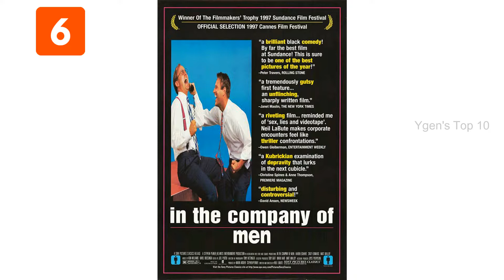Top 10 Low Budget Movies That Were Huge Hits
10. The Blair Witch Project
This 1999 American horror film was written, edited and directed by Daniel Myrick and Eduardo Sanchez and was produced by the Haxan Films production company. The story revolves around three student filmmakers; Heather Donahue, Joshua Leonard and Michael C. Williams, who get lost while on a hike in the Black Hills of Maryland in 1994. The film received an enormously positive reception and went on to gross over $248 million worldwide, making it one of the most successful independent films of all time.

9. Bronson
Bronson is a 2008 British biographical psychological drama co-written and directed by Nicolas Winding Refn. The film portrays the life of the notorious prisoner Michael Gordon Peterson (played by Tom Hardy) who was renamed Charles Bronson by his fight promoter who eventually became one of the United Kingdom’s most dangerous criminals.

8. The Brothers McMullen
A comedy drama film written, produced and directed by Edward Burns, The Brothers McMullen tells the story of the lives of three brothers from Long Island, New York as they learn about religion, love, sex, marriage and family.

7. Clerks
Written and directed by Kevin Smith, Clerks is a 1994 American black-and-white comedy film starring Jeff Anderson as Randal Graves and Brian O’Halloran as Dante Hicks. It was the first of Smith’s “View Askewniverse” film and introduced recurring characters such as Jay and Silent Bob. Clerks was shot for $27,575 in the convenience store where director Kevin Smith worked in real life and eventually grossed over $3 million.

6. In the Company of Men
This Canadian/American black comedy was written and directed by Neil LaBute and was released in 1997. The plot revolves around two male coworkers who, frustrated with women in general, plot to toy maliciously with the emotions of a deaf female subordinate. The film received generally positive reviews with a 89% in Rotten Tomatoes.

5. Open Water
This 2003 psychological horror film is based on the true story of an American couple, Tom and Eileen Lonergan, who were accidentally left behind while on a scuba diving trip. Open Water cost about $130,000 to make and was bought by Lions Gate Entertainment for $2.5 million. The film went on to make a total of $55 million worldwide, $30 million of which came from the North American Box office.

4. Slacker
Slacker is an American independent comedy-drama film that was directed and written by Richard Linklater and was nominated for the Grand Jury Prize – Dramatic at the Sundance Film Festival. A seemingly plotless film, Slacker follows various bizarre characters as they share a few minutes of screen time while discussing themes centered around social class, terrorism, joblessness, political marginalization, and even government control of the media.

3. Paranormal Activity
Written, photographed, edited and directed by Oren Peli, Paranormal Activity is a supernatural horror movie that centers around a young couple, Katie and Micah, who are haunted by a supernatural being. It was first released on January October 14, 2007 as part of the Screamfest Film Festival. Afterwards, it was acquired by Paramount Pictures, modified and given a limited U.S. release on September 25, 2009 with a full release on October 16, 2009. The film earned about $108 million at the U.S. box office and $85 million internationally for a grand total of $193 million. Consequently, it is the most profitable film ever made based on return on investment.

2. Pink Flamingos
Written, composed, shot, edited, directed and produced by John Waters, Pink Flamingos is a 1972 American transgressive black comedy exploitation film that sparked controversy because of its wide range of detailed perverse acts. Considered one of the most notorious films in history, it starred Divine, Mink Stole, David Lochary, Mary Vivian Pearce and Edith Massey.

1. El Mariachi
This 1992 American action film was the first installment of Robert Rodriguez’s Mexican Trilogy which marked his debut as a director and writer. “El Mariachi” was written in Spanish and was shot in Ciudad Acuna, Mexico; the hometown of Carlos Gallardo.

Bronson
The Brothers McMullen
Clerks
In the Company of Men
Open Water
Slacker
Paranormal Activity
Pink Flamingos
El Mariachi